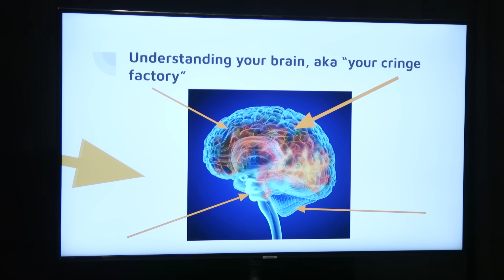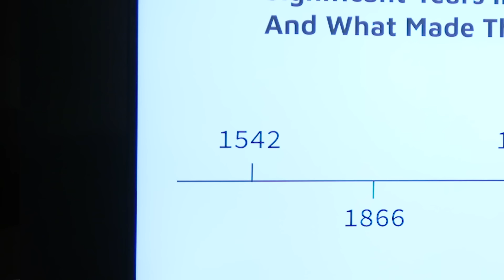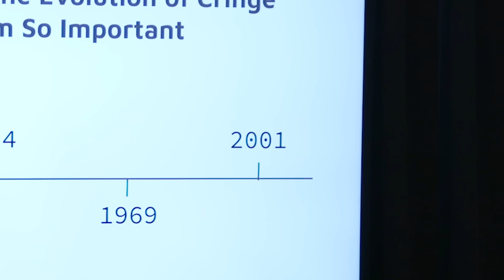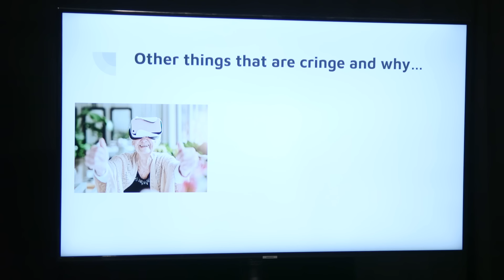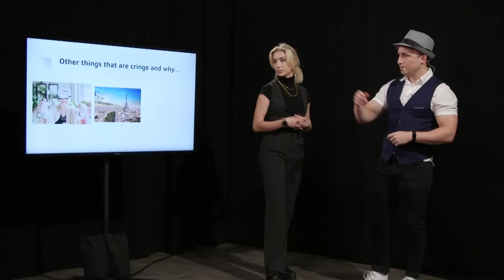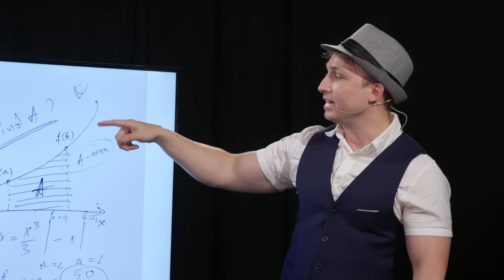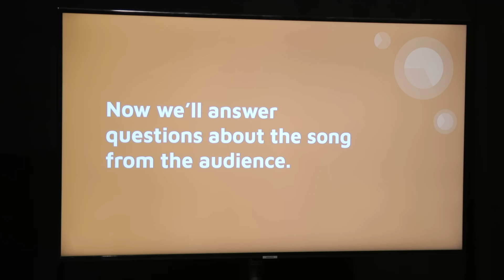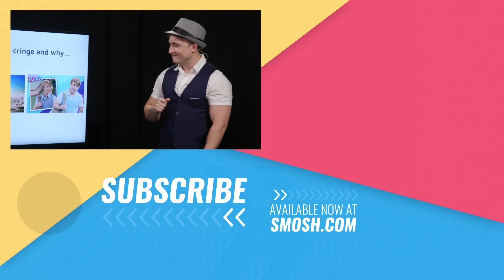Are We Cringe? | Idiots Present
We ask the question that so many comments have already asked us.

Director: Patrick McDonald
Writers: Erin Dougal, Patrick McDonald
Editor: Josh Fleury
Production Manager: Brandon Beaderstadt
Production Coordinator: Jacqi Jones
Production Assistant: Heidi Ha
DP: Brennan Iketani
Camera Operator: Vida Robbins
Sound Mixer: Greg Jones
Art Director: Cassie Vance
Assistant Art Director: Erin Kuschner
Set Dresser: Dillon Ramage
Art Assistant: Alex Aguilar
Wardrobe: Alicia Balderas
Assistant Editor/DIT: Matt Duran
GFX: Brittany Metz
GFX: Winton Foulds
Content Manager: Lizzy Jones
Stage Manager: David Hill